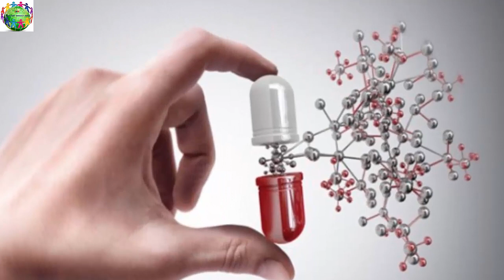অবশেষে আবিষ্কার হয়ে গেল ক্যান্সারের ওষুধ!!!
এমনটাই দাবি করেছেন গ্লাসগো বিশ্ববিদ্যালয়ের গবেষকরা। ক্যান্সার আক্রান্ত দেহকোষকে খতম করে ফেলার প্রযুক্তি এখন তাদের হাতের মুঠোয় বলেই জানিয়েছেন ওই গবেষকরা। বর্তমানে যে পদ্ধতিতে রোগীর দেহের ক্যান্সার আক্রান্ত কোষকে মেরে ফেলা হয়, সেটা সবসময় কার্যকরী হয় না। সিআইসিডি নামে এই নতুন পদ্ধতিতে এক শ' শতাংশ সাফল্য মিলবে মনে করছেন তারা।